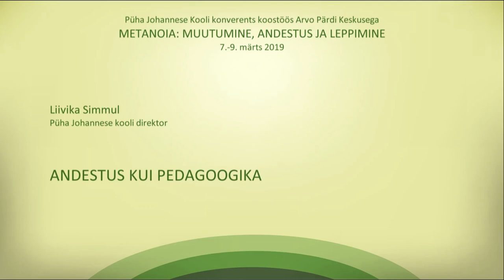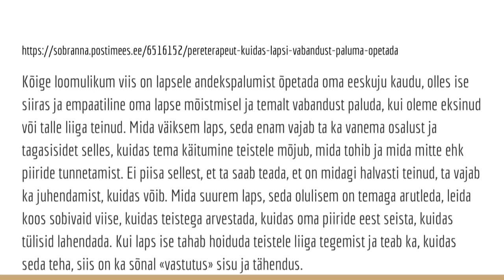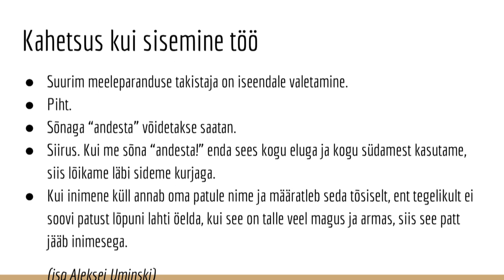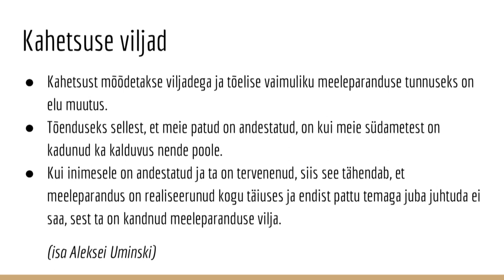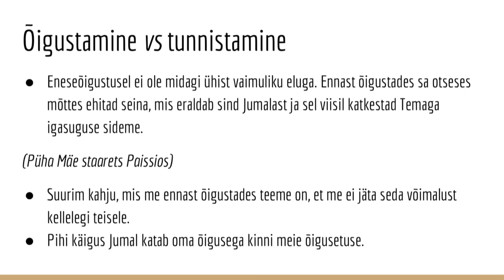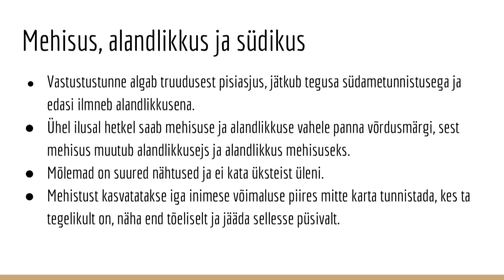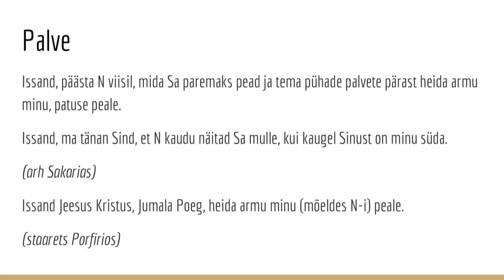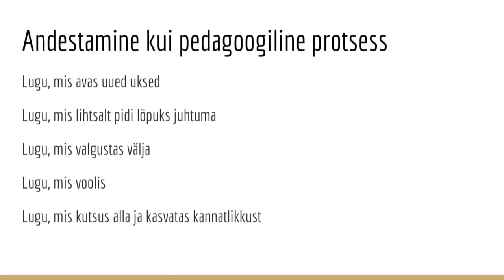PJK 2019 KONVERENTS METANOIA LIIVIKA SIMMUL ANDESTUS KUI PEDAGOOGIKA